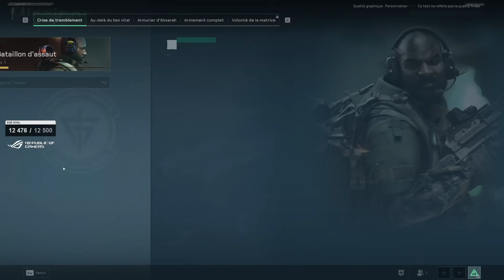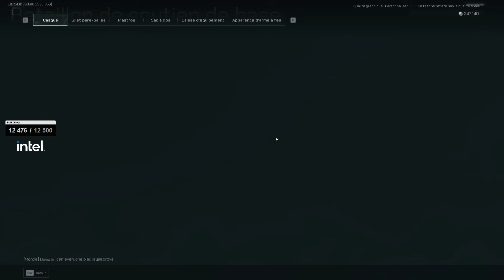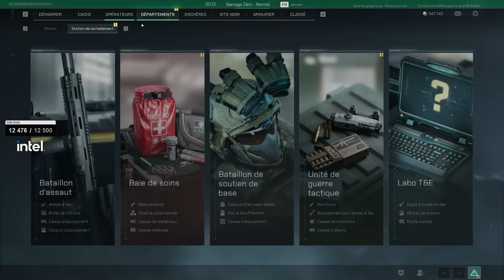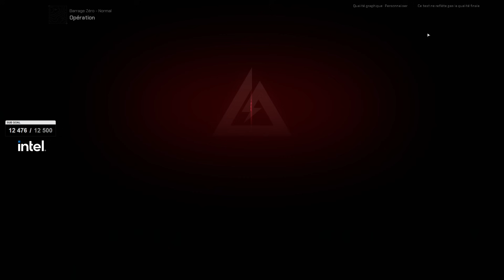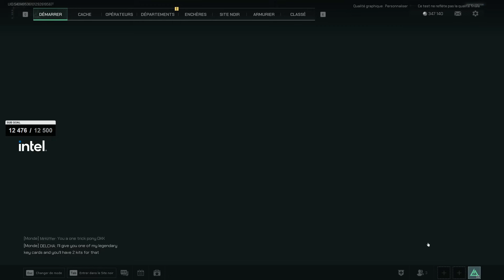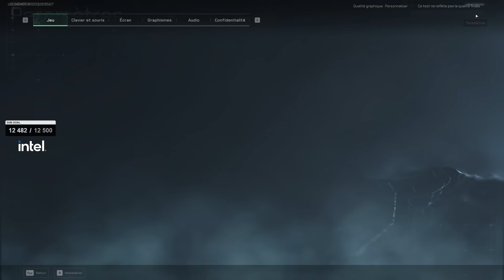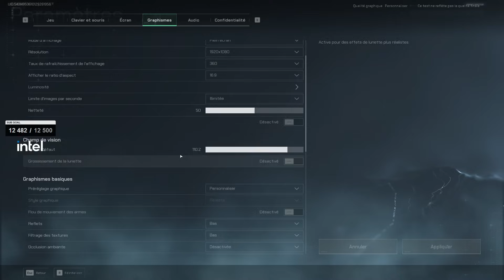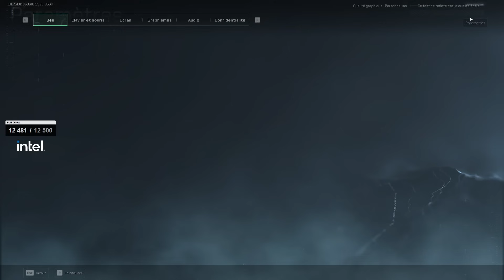CE BOT EST PLUS FORT QU'UN JOUEUR !! ► DELTA FORCE #12